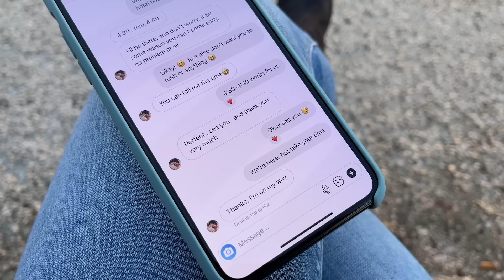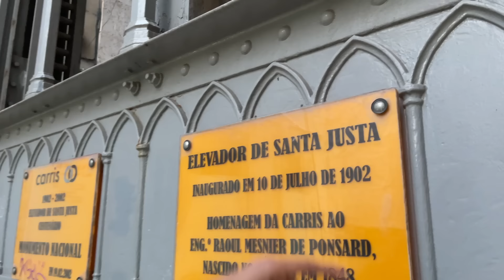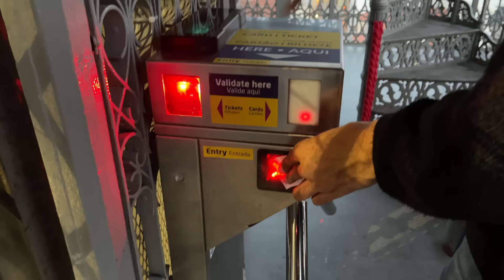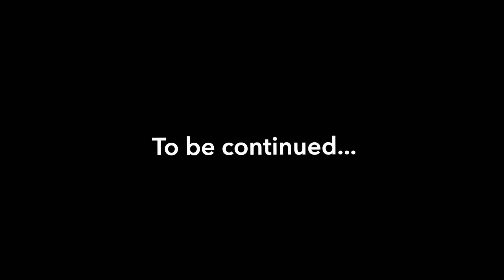Dhruv's first time SURFING in Australia | Dhruv Rathee Vlogs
My first attempt in life at feeding Portuguese peacocks. Credits to Modiji for giving me inspiration for this act. I also show you my first surfing attempts from Australia with some epic drone shots :)